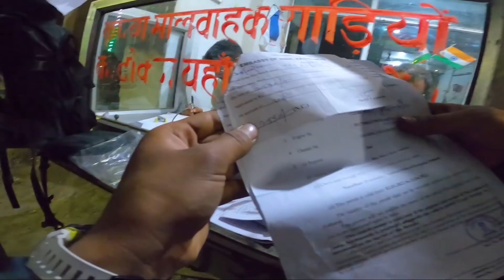Live Fight Savage Police || MRB Vlog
🌐 Internet Partner:
 Subisu Cabel Net Ltd.